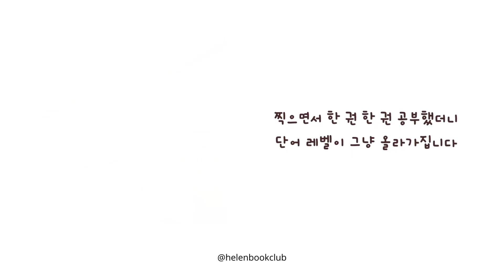[헬렌북클럽] 뉴욕 도서관에서 배우는 그림책 전자책